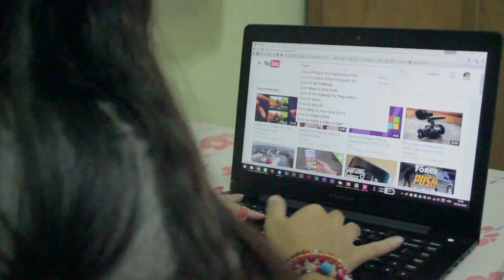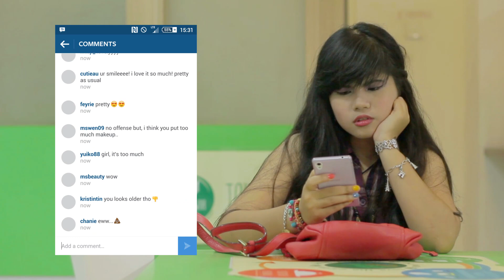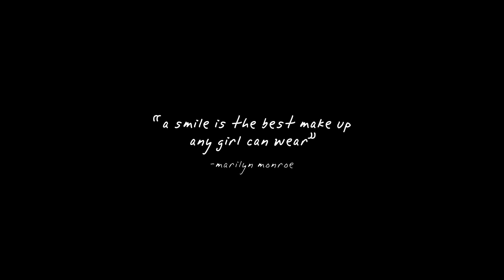Do You Like You? (A Short Film)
Song: Try by Colbie Calliat

Digital Video I Short Film Assignment
Universitas Surabaya

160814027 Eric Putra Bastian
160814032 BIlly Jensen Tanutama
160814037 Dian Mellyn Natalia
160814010 Ni Putu Anindhita Ayesha Sandra
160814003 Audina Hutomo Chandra